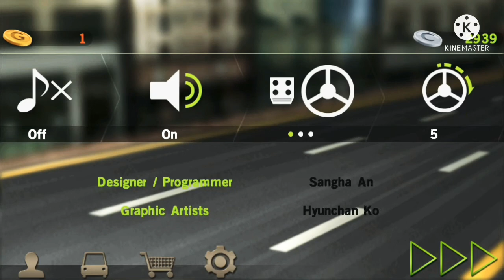DR DRIVING GAMEPLAY 😉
SUPPORT😉